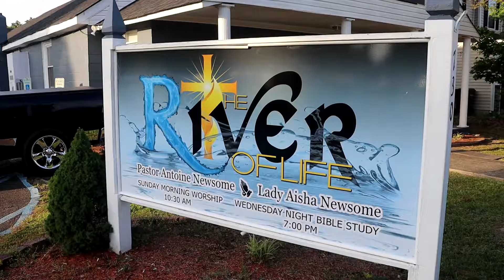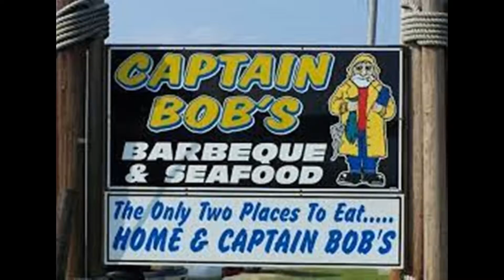THE RIVER OF LIFE CHURCH BLOCK PARTY